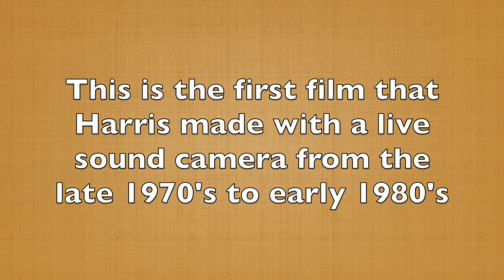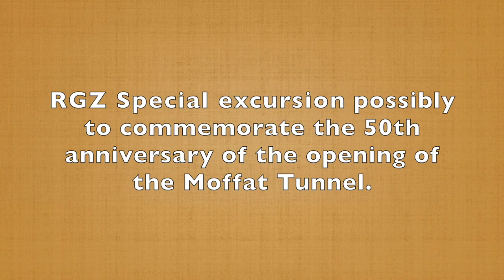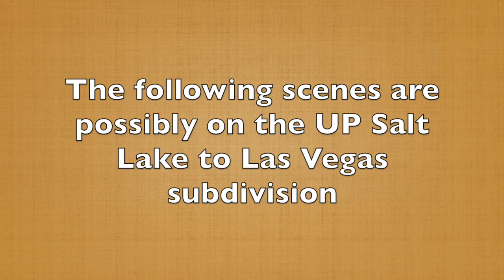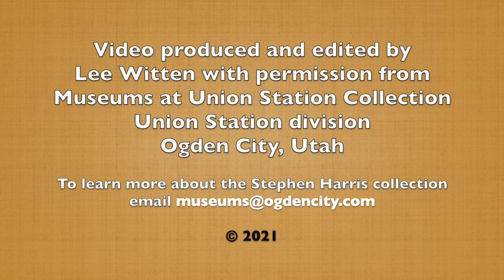Harris Live Sound Film 01 (REVISED)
Thanks to viewers who have contributed clarifications and corrections, I've made this revised edition which incorporates the inputs.  This sound film was apparentl made in late 1970s and earlh 1980's.  It was filmed over a period of time.  The Rio Grande mainline, the Union Pacific Las Vegas/Salt Lake subdivision and the Heber Creeper tourist train.